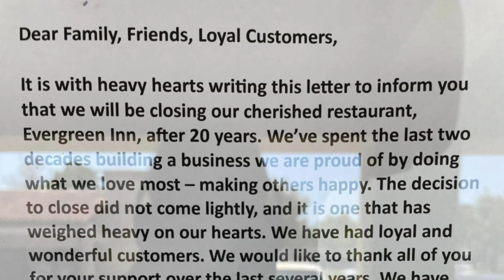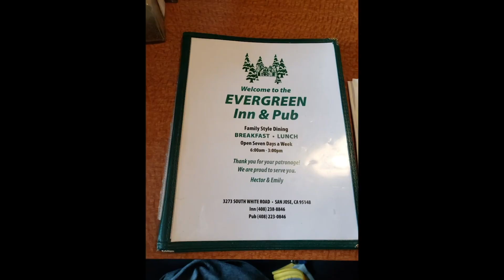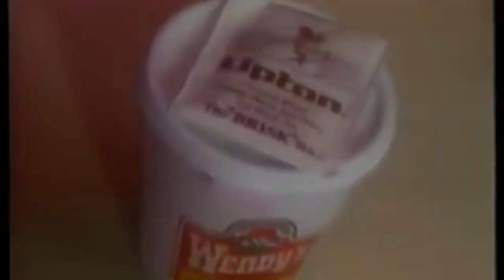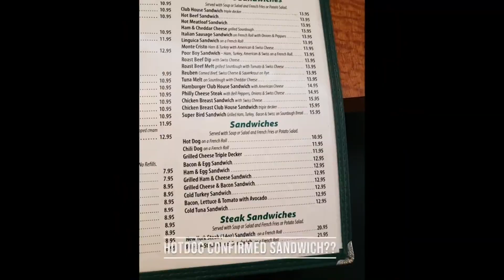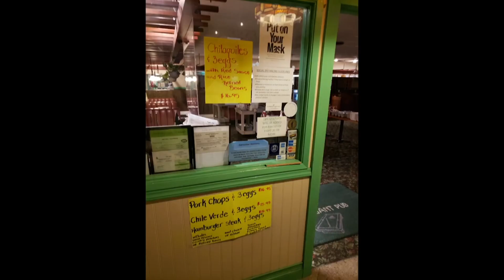Evergreen Inn Marathon by Wingdrops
In loving memory of Evergreen Inn.
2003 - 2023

It is with profound sadness and a truly immense amount of tragedy that I recap of the Evergreen Inn reviews that I've done on my channel. If you know me, my friends and I are huge fans of El Camino MBBQ. Ever since high school I've been coming here regularly, and it even became the unofficial home base of the Friday Fellows. It truly is one of the best bang for your buck restaurants in the area. Tragically, it was announced that Evergreen Inn would be closing their restaurant permanently after May 29, 2023. This recap will serve as a memoriam of the good times that we've spent at EV Inn (most of which I haven't captured on film). I'll miss you, Evergreen Inn.